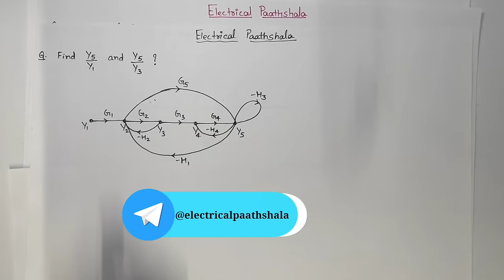CS#14 Mason Gain Formula in Hindi by Electrical Paathshala || Control system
This formula helps to find Transfer function of the signal Flow Graph directly, without using Reduction Techniques.

Our motive is to help more and more Electrical Engineering students in the best possible way.

Or directly search "@electricalpaathshala" on telegram search box.